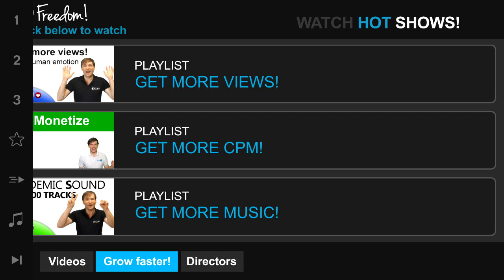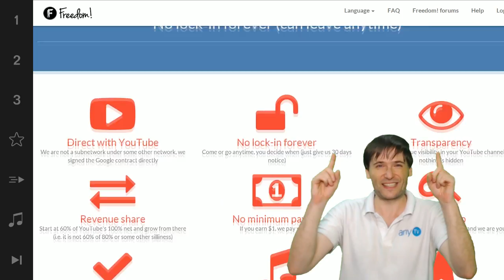★ Growth tips - 7 years on YouTube!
Pete shares his 7 years of YouTube experience with you!

▼ Freedom! information

▼ Network information

▼ FAQ

▼ XSplit

▼ Music

Discover any.TV!